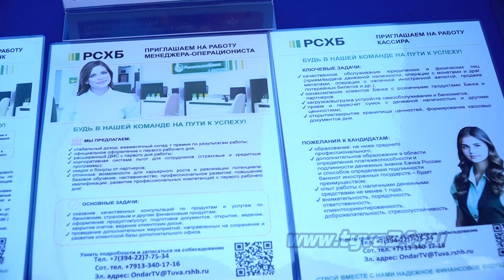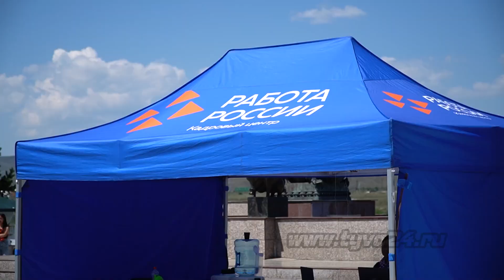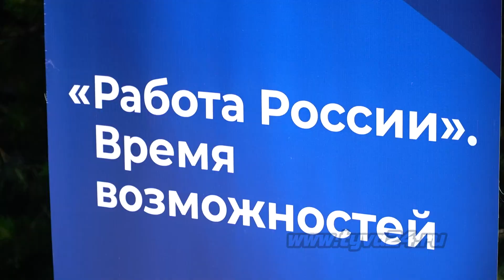Тува присоединилась к Всероссийской ярмарке трудоустройства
По всей России проводится федеральный этап Всероссийской ярмарки трудоустройства в оффлайн и онлайн форматах. Жители Кызыла также смогли найти работу мечты в самом Центре Азии. Насколько эффективен данный метод поиска работы, узнавал наш корреспондент.